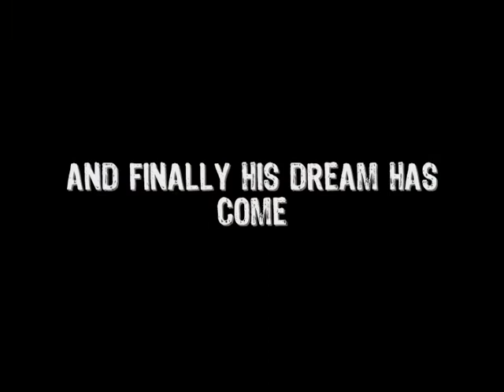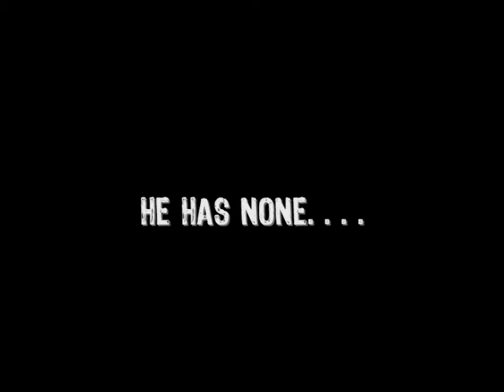Sebo film trailer spoof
This summers new blockbuster - Sebo.